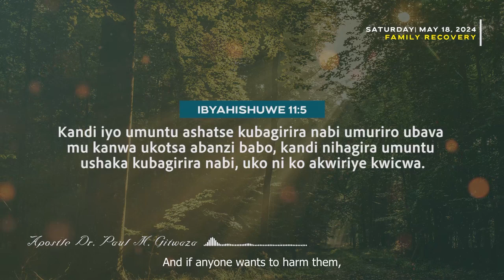366 DAILY PROMISES | Day 139 | With Apostle Dr. Paul M. Gitwaza (English Subtitle Version)